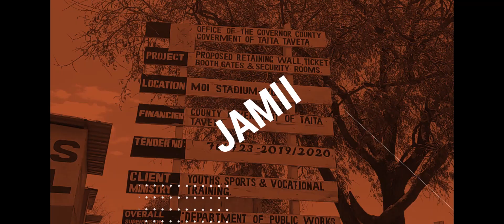Mtaa wa Tanzania, Voi.